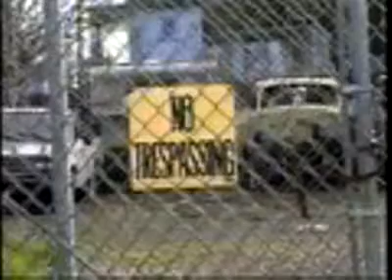Listen Up! Youth Media Network: "Brownsfields"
What do you do when there are abandoned and unused industrial commercial properties that pollute the ground, water, and air around you?

Watch videos created and produced by teens! Listen Up is a youth media network based in New York City that connects young video producers and their allies (educators and media professionals) to resources, support, and projects. Their goal is to develop the field and achieve an authentic youth voice in the mass media.